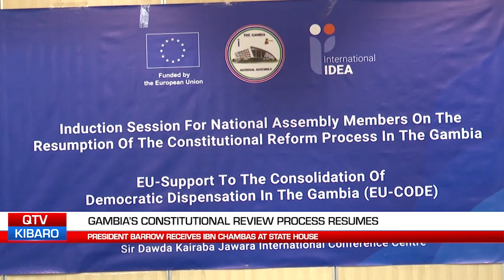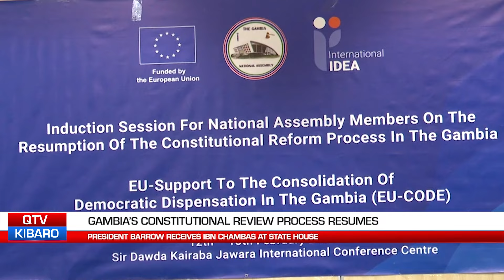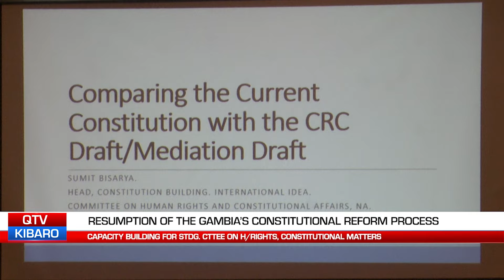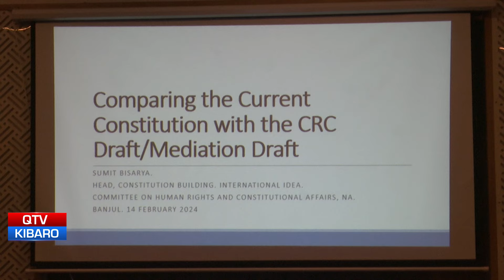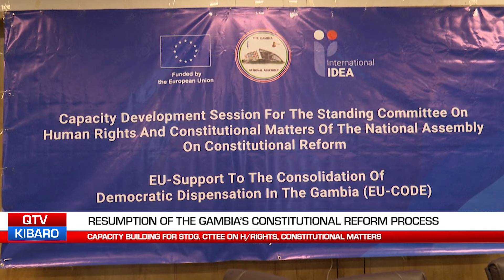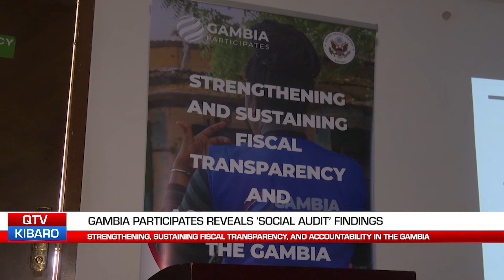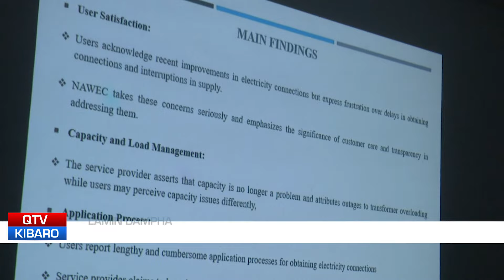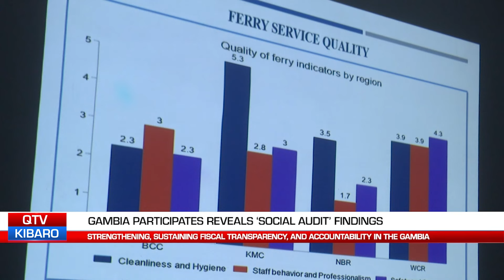QTV NEWS IN MANDINKA 15.02.24